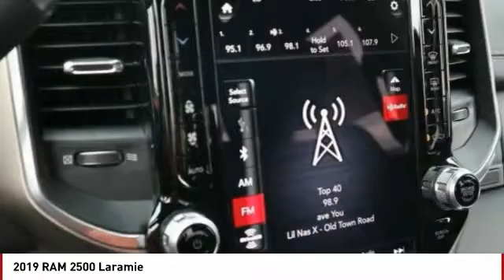2019 RAM 2500 Colorado Springs CO 7650T